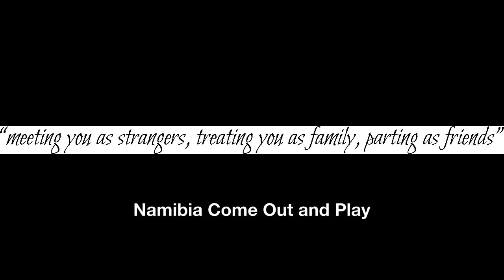Namibia Come Out and Play!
Namibia is a country so full of beauty, love, nature and amazing landscapes.
It settles in your soul and doesn't leave. This song sung by Jody Mayhew (written by Jody and myself last year) captivates how I'm sure many of us feel about our wonderful country.